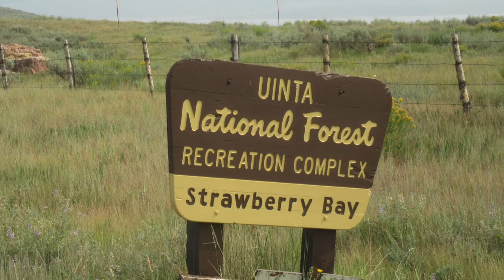Strawberry Bay Campground Unita National Forest, UT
Strawberry Bay Campground sold out? We can help! Get an availability alert when someone cancels with Campsite Assist

Strawberry Bay Campground has 353 campsites (including 26 full hookup sites) and is located next to Strawberry Reservoir in the Uinta National Forest. Group camping is also available (6 sites – up to 50 people per site). The large campground is in a setting of rolling hills covered with sagebrush.
Campsites can accommodate tents, trailers and RVs.  Each campsite also has a table, fire ring and grill. Check in time is 3pm and check out is 1pm. Quiet hours are 10pm to 6am. ATVs are not allowed on campground roads, but there are designated ATV routes outside the campground.
Amenities include drinking water, flush toilets, trash service and a dump station. Firewood is available for purchase from the camp host. A marina, boat launch/ramp and fishing cleaning station are also nearby.